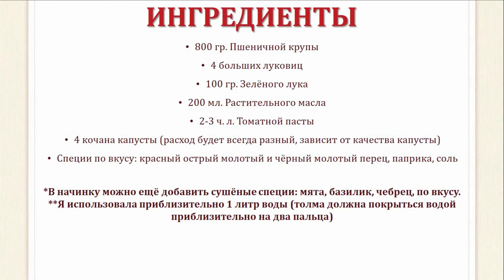Пасуц толма (ПОСТНАЯ ТОЛМА) | ПАЛЬЧИКИ ОБЛИЖЕШЬ | Армянская кухня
Ингредиенты:
800 гр. Пшеничной крупы
4 больших луковиц
100 гр. Зелёного лука
200 мл. Растительного масла
2-3 ч. л. Томатной пасты
4 кочана капусты (расход будет всегда разный, зависит от качества капусты)
Специи по вкусу: красный острый молотый и чёрный молотый перец, паприка, соль

*В начинку можно ещё добавить сушёные специи: мята, базилик, чебрец, по вкусу.
**Я использовала приблизительно 1 литр воды (толма должна покрыться водой приблизительно на два пальца)